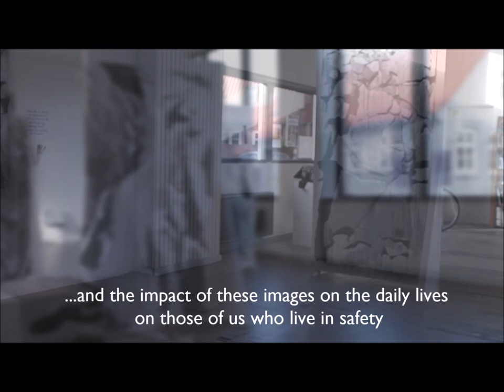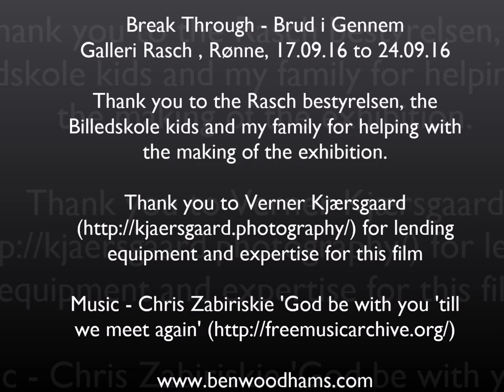Breaking Through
An anamorphic installation by Ben Woodhams, exploring the relationship we have with viral images of children from the war in Syria, specifically with 'the boy in the ambulance' Omran Daqneesh. A more detailed overview of the project is on the blog